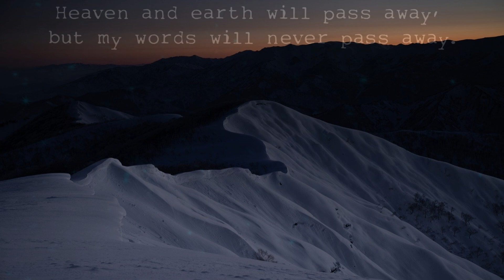SpaceWave: Heaven and earth will pass away, but my words will never pass away.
Hello and thank you for listening! I hope you enjoy what you hear, Lord bless you and have a great day!

"Heaven and earth will pass away, but my words will never pass away."
(Matthew 24:35)